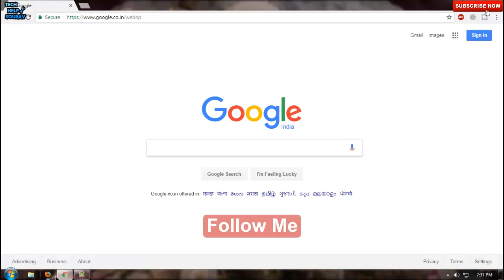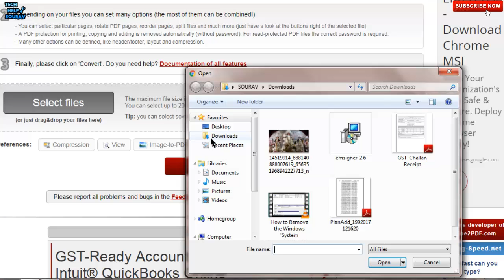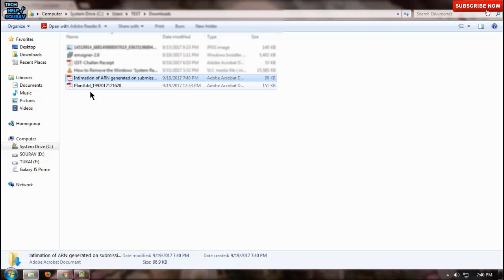How To Convert Excel ,Word and PowerPoint To PDF Without Any Software (FREE)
Hey Guys Sourav Dutta Here And Today i am Going To Show you.

How To Convert Excel ,Word And PowerPoint Documents File To PDF For Free

Convert Excel ,Word And PowerPoint Documents File To PDF